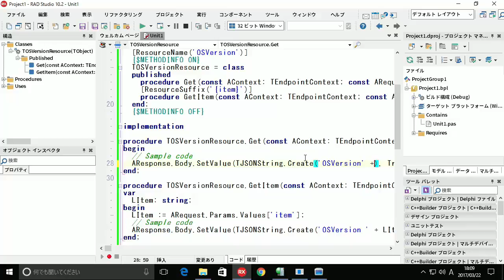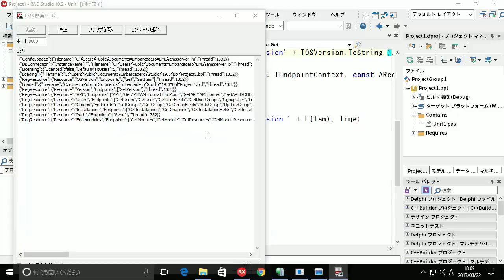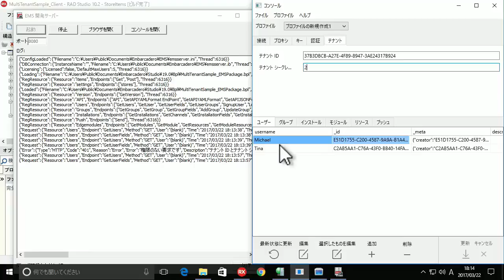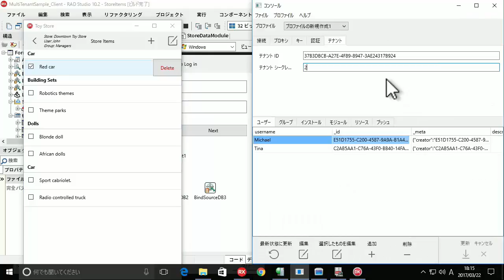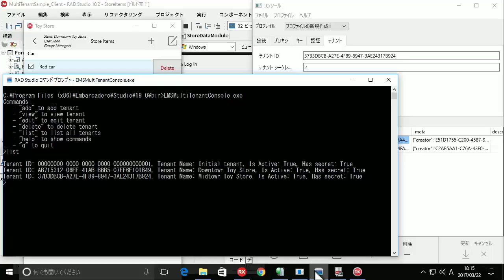RAD Studio 10.2 Tokyo - RAD Serverのマルチテナントサポート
1つのRAD Serverインスタンスと1つのRAD Server管理データベースの組み合わせで、複数の独立したテナントをサポートできるようになりました。